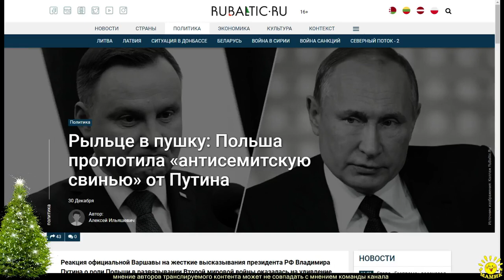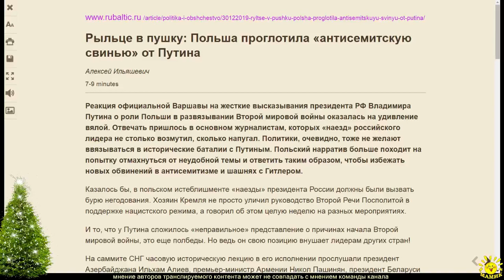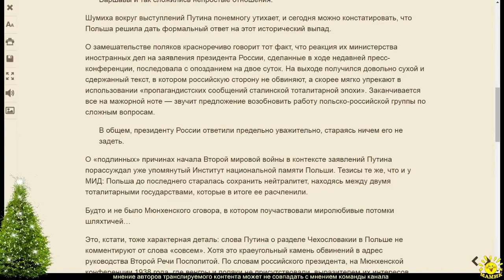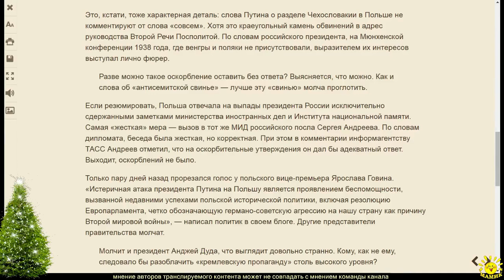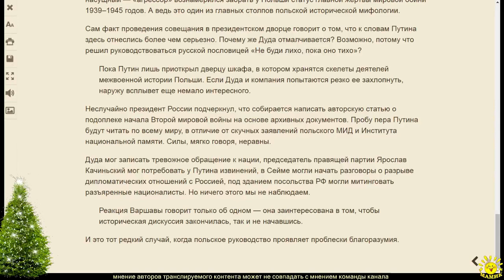А. Ильяшевич. Рыльце в пушку: Польша проглотила «антисемитскую свинью» от Путина